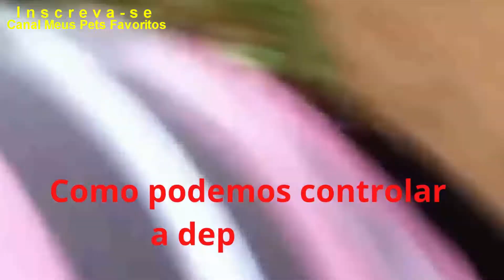Pets de Estimação I O Impacto Mágico dos Animais de Estimação Sobre a Saúde da Mente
Neste vídeo, vamos falar sobre o impacto mágico que os animais de estimação têm em nossa saúde mental.

Vamos explorar a ideia de que ter um animal de estimação pode melhorar nossa saúde mental e bem-estar geral.

Também vamos discutir a importância dos animais de estimação em nossas vidas e o impacto que eles têm em nossa saúde geral.

Vamos analisar as evidências científicas e discutir as maneiras pelas quais os animais de estimação podem ajudar a melhorar nossa saúde mental.

Então, se você está procurando uma maneira de melhorar sua saúde mental e se conectar com seus animais de estimação, este vídeo é para você!

 Os animais nos fazem sentir menos solitários, e mais do que tudo, amados.

   Porque os animais nos fazem sentir menos solitários e mais do que qualquer outra coisa, amados.

   Não é gritando que você vai conseguir que ele jogue a seu favor e eu até acho que isso me permitirá melhorar muitas das interações que eu construí ao longo dos anos.

 Este desafio de tentar com um ser não-falante que é obviamente desconfortável ou carente às vezes e obviamente quer receber o amor de volta ajudou a trazer paz de espírito em minha vida.

 Há até mesmo evidências científicas de que viver com animais de estimação reduz os níveis de hormônios de estresse.
00:00 – Introdução
02:02 - #1 - Como podemos controlar a depressão?
03:08 - #2 - Qual é o maior poder mágico de um animal de estimação?
03:47 - #3 - Como os animais de estimação ajudam a saúde da mente?
04:06 - #4 - Como os animais ajudam com a depressão?
04:24 - #5 - Que animal ajuda a ansiedade?
Como podemos controlar a depressão?
 Outro poder "mágico" dos animais de estimação é que eles nos ajudam a cuidar de nós mesmos, a prestar mais atenção em nós mesmos.

 Para cuidar deles, temos que nos autocuidar, se nós mesmos não estamos bem, como podemos cuidar deles?

  Os animais de estimação têm horários, que os cães trabalham como "marcadores", forçando-nos a colocar ordem em nosso dia a fim de realizar estas tarefas.

 Além disso, e isto vale para aqueles que possuem cães, eles nos obrigam a nos levantar da cadeira e fazer exercícios, a nos mover, ou para brincar com eles ou para levá-los a passear.

 A atividade física, como você sabe, é um fator chave para a saúde da mente.

 Finalmente, queria salientar o parentesco que se estabelece entre o guardião e seu animal, o que tem um grande impacto terapêutico.

Qual é o maior poder mágico de um animal de estimação?
Há evidências sólidas de que detectar outro ser como alguém fundamental e relevante para nós mesmos.

Fazendo-nos estabelecer um parentesco afetivo com eles, desempenha um papel fundamental em nossa saúde mental.

 Há até mesmo evidências científicas, de que viver com animais de estimação, reduz os níveis do hormônio do estresse.

 Outro poder "mágico" dos animais de estimação é que eles nos ajudam a cuidar de nós mesmos.

A prestar mais atenção em nós mesmos, para cuidar deles, temos que exercer o autocuidado.

 Como os animais de estimação ajudam a saúde da mente?
Os animais de estimação reduzem o estresse e os problemas de saúde mental, cães e gatos ajudam a prevenir a depressão.

 Eles promovem uma boa saúde mental e vida social para seus cuidadores, eles desenvolvem um senso de responsabilidade.

 Como os animais ajudam com a depressão?
 De acordo com estudos, os animais têm a função de fazer com que seus tutores reduzam os pensamentos negativos.

Pois sua presença pode aliviar todos os sinais de estresse, angústia, desconforto, tristeza e solidão.

Que animal ajuda a ansiedade?
 Inúmeras pesquisas já demonstraram que esta convivência reduz a emoção da solidão, ansiedade e depressão.

 Isto porque uma vez que um humano passa parte do dia com um animal de estimação.

Ele começa a produzir mais hormônios, como a ocitocina, prolactina e serotonina, que melhoram o humor.